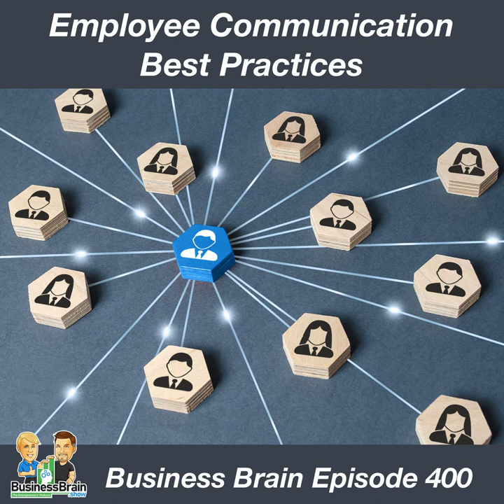Employee Communication Best Practices - Business Brain 400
Chapters:
00:00:00 Business Brain – The Entrepreneurs’ Podcast #400 for Wednesday, October 5th, 2022
00:01:44 The value of bullheaded-persistence
00:02:35 David-398-What's the Tip to Save us Thousands?
00:10:58 SPONSOR: Bambee – Let Bambee help with your dedicated HR Manager! Go to Bambee.com right now to schedule your free trial!
00:12:27 How well does texting work for your business?
00:24:32 SPONSOR: Shopify – For anyone to sell anywhere, Shopify is giving you a fourteen-day trial and full access to Shopify’s entire suite of features. Visit Shopify.com/sbs to get yours!
00:26:03 How to deal with the confusing messages you send your employees?
00:33:23 How to create a culture of over-analyzing
00:39:08 BB 400 Outtro